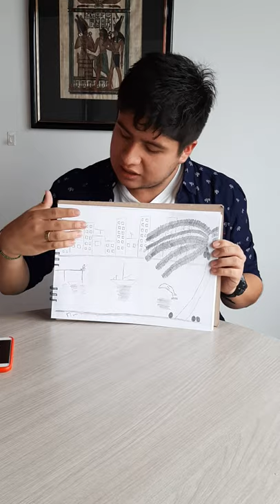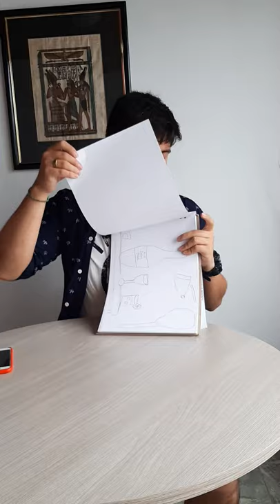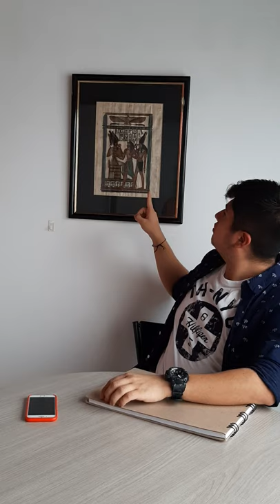Dibujo en lienzo y lapiz